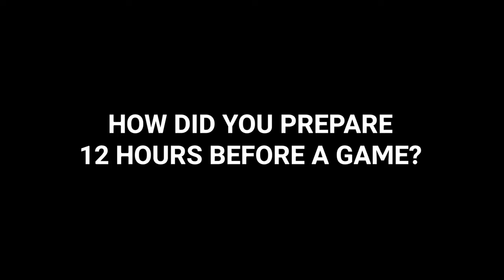Rugby League legend Laurie Daley and his 12 hour routine that gets him playing at his best.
Rugby League and Canberra Raiders legend Laurie Daley sits down to reflect on his career and his 12 hour routine that helped him consistently play at his best